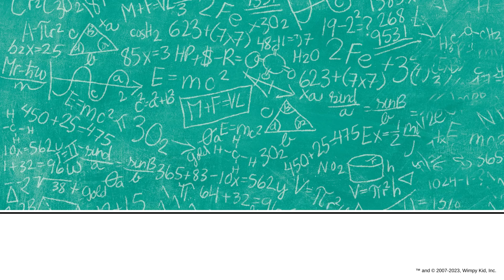Zaubertafel basteln mit Gregs Tagebuch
Ob für kurze Infos, Einkaufslisten, zum Kundtun der eigenen Stimmung oder einfach so zum Drauflosmalen – eine löschbare Zaubertafel eignet sich für all diese Dinge perfekt. Und das Beste: Eine Zaubermaltafel lässt sich in wenigen Schritten selber basteln. Bastel einfach mit, und gestalte deine Zaubertafel im Greg-Comic-Look.

Das wird gebraucht:
2 Kartonpappen (Din A4)
1 Klarsichtfolie oder Overheadfolie
farbiges Papier
Bastelkleber
Acrylfarbe (weiß) und Pinsel
Schere und Cutter
Schnur
Lineal
Permanentmarker